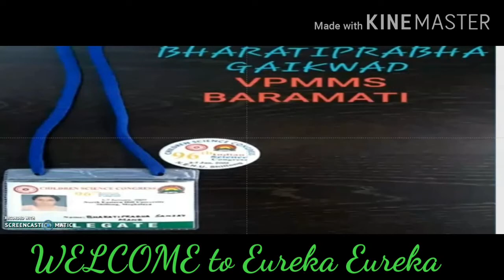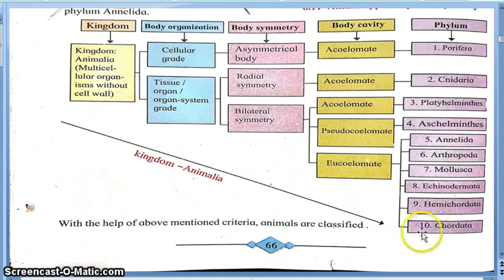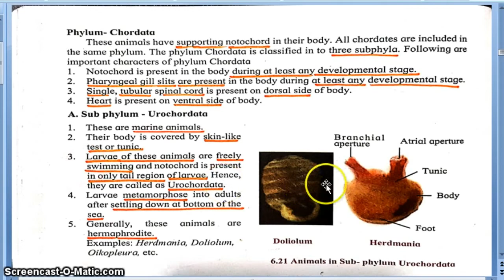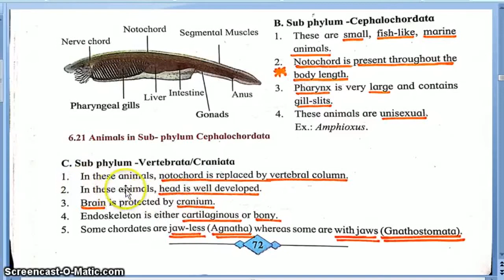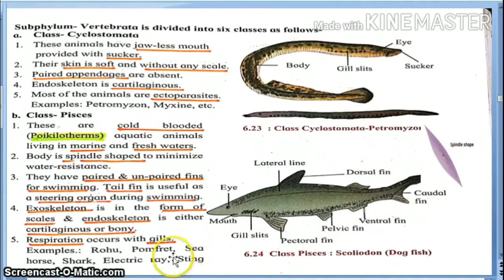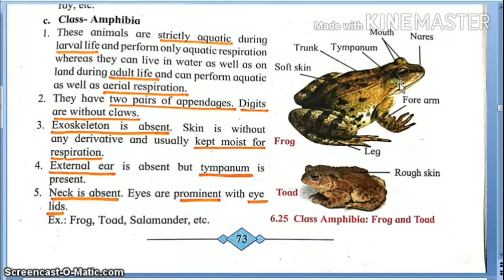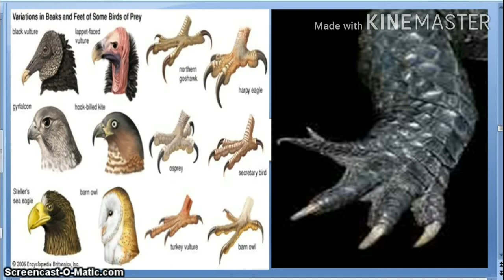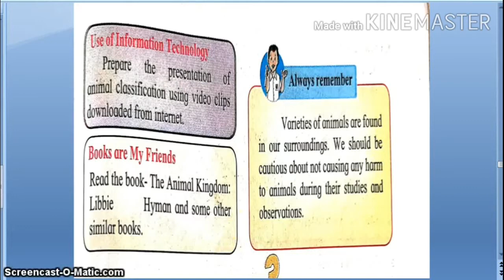Session 4- Classification of Animals